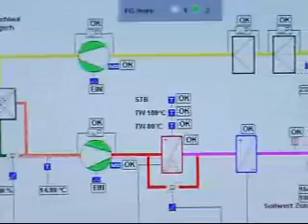Elektro Müller und Möbel Kraft